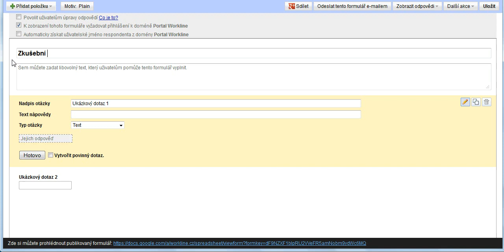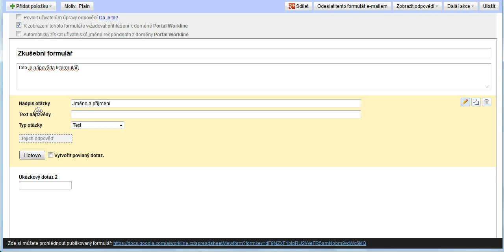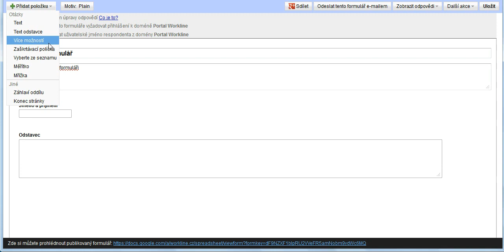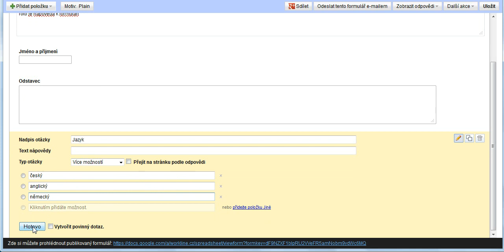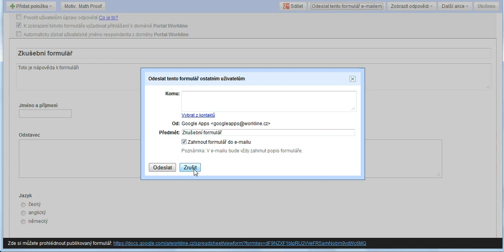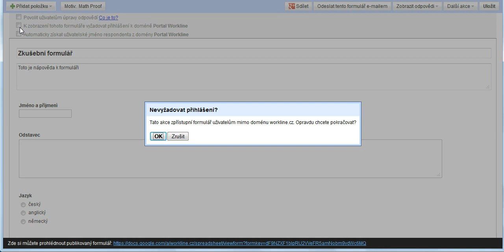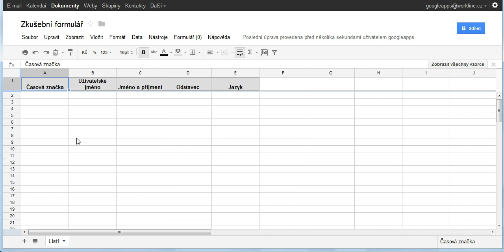17 Vytvarime elektronicky formular